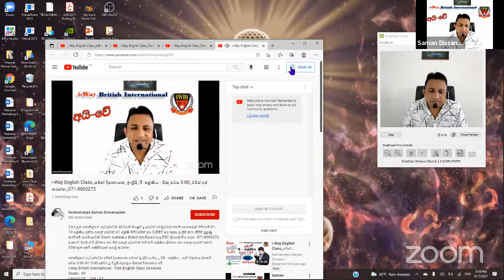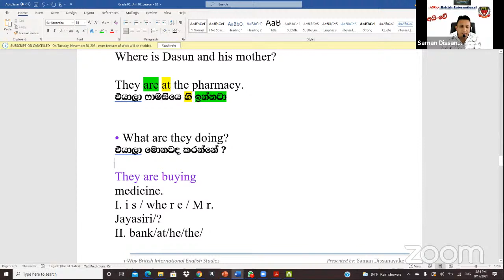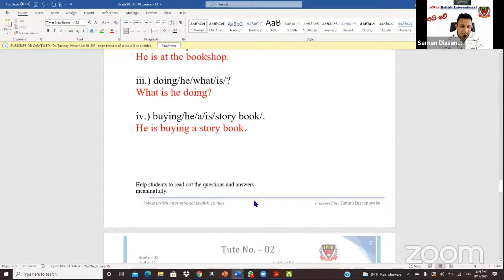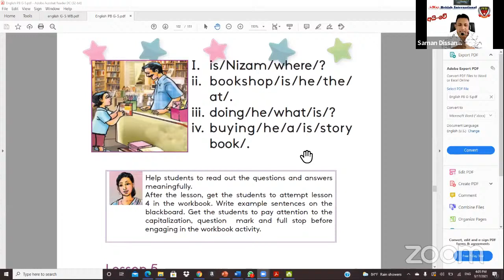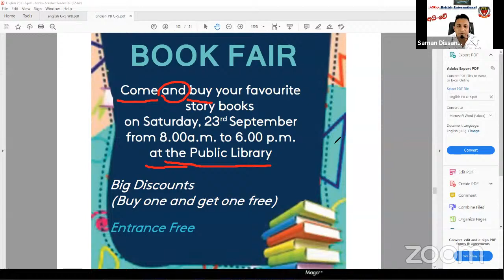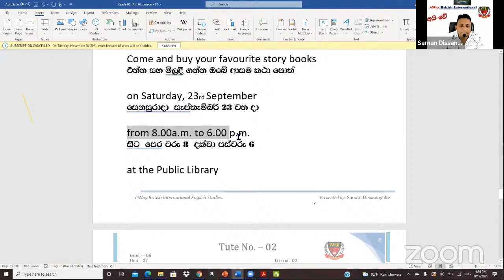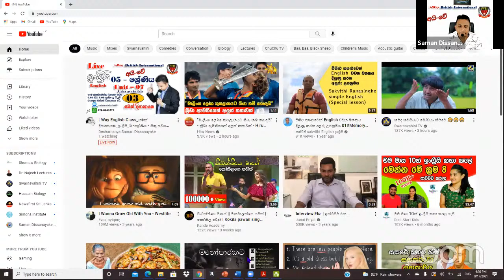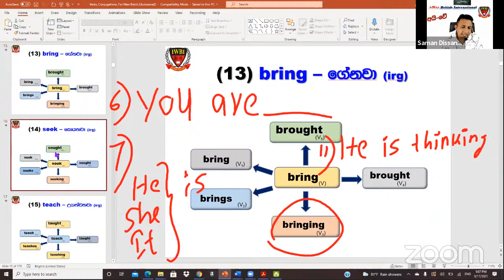i-Way English Class_සමන් දිසානායක_ඉංග්‍රීසි_5 -ශ්‍රේණිය - සිකු සවස 3.00_වට්ස් අප් කරන්න_071-8003272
වසර පුරා නොමිලයේ  පැවැත්වෙන දිවයිනේ සියලූම දූ දරුවන් වෙනුවෙන් එනම් පෙරපාසල් මට්ටමේ සිට 13 ‌ශ්‍රේණිය දක්වා පාසල් දරුවන් හට ශ්‍රේණි මට්ටමෙන් සහ වැඩිහිටි අය ස‍දහා ඉංග්‍රීසි කථා කිිිිරීම පුහුණු කරවීමේ පාඨමාලාවන් ‌Zoom තාක්ෂණය ඔස්සේ නොමිලයේ හැදෑරීමට ලියාපදිංචිිය සදහා  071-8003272 අංකයට ඔබේ නම ලිපිනය සහ ඔබ පාසල් දරුවෙක් නම් නම ‌ශ්‍රේණිය ලිපිනය සහ පාසල සදහන් කොට වට්ස් ඇප් කෙටි පණිවිඩයක් යොමු කරන්න

නොමිලයේ පැවැත්වෙන සමන් දිසානායක සර්ගේ ඉංග්‍රීසි පංතිය _ 05 - ශ්‍රේණිය - සෑම සිකුරාදා දිනකම සවස 3.00 සිට 5.00 දක්වා යූ ටියුබ් චැනලය ඔස්සේ විකාශනය වේ
i-Way British International - Free English Class Sessions
Grade - 05
Lesson 02 _ Unit - 07
Conducted by; Deshamanya Saman Dissanayake
On You tube live stream..